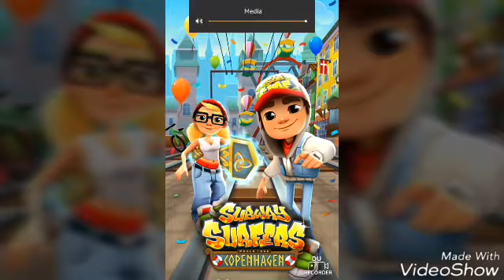2385: Subway Surfers